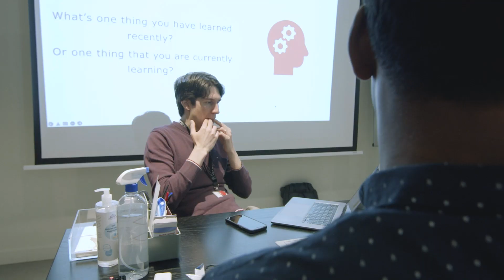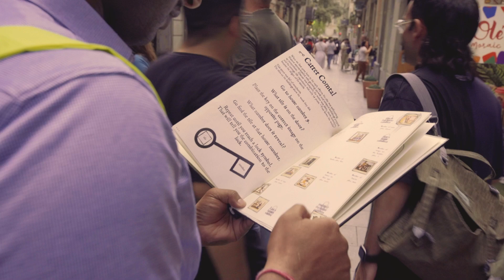HUBUC Retreat Teaser | Summer 2022 | Barcelona HQ